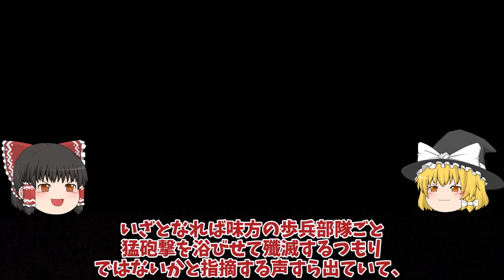【ゆっくり解説・軍事News】烏軍ついにルハンシク州で超攻勢弾薬庫破壊露本土へ結ぶ幹線道路まで迫るか？露軍もついに増員前線へ返討か？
引用・転載「出典：海上自衛隊ホームページ」
引用・転載「出典：航空自衛隊ホームページ」
引用・転載「出典：陸上自衛隊ホームページ」